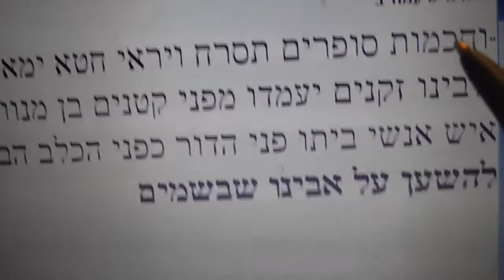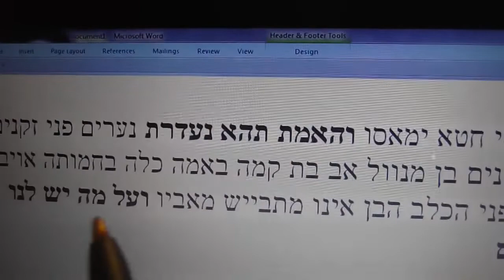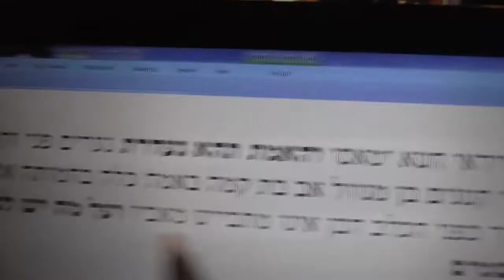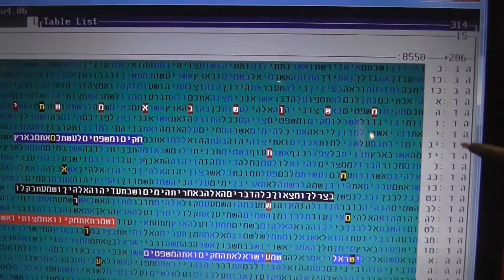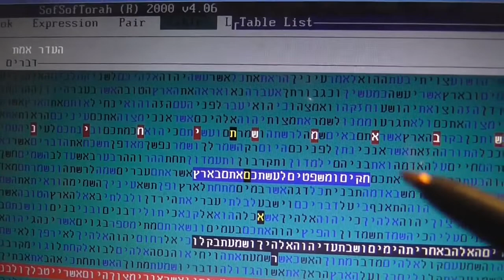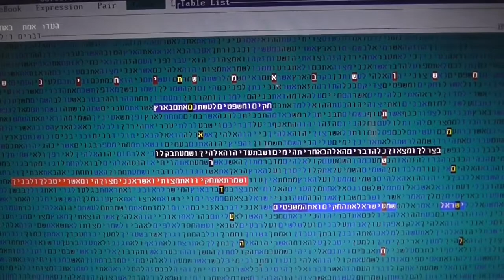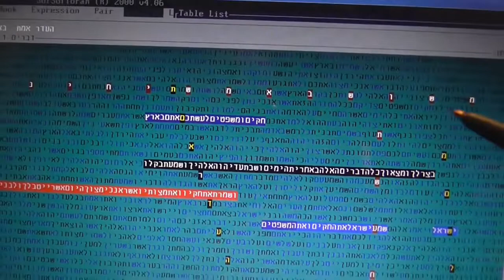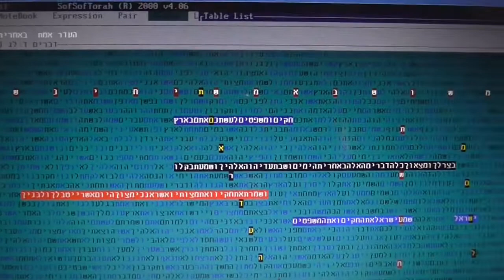מסר חשוב לישראל בקודים בתורה - מה מעכב את המשיח מלבוא לגאול את ישראל - מתתיהו גלזרסון